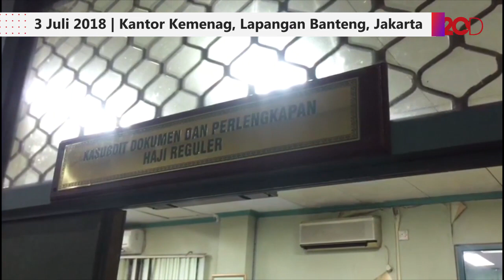12 Ribu Visa Jemaah Indonesia Kloter Awal Sudah Siap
Pada tanggal 17 Juli, gelombang pertama jemaah haji mulai diberangkatkan ke Tanah Suci. Semua siap. Sebanyak 12.000 visa sudah diverifikasi kedubes Arab Saudi.